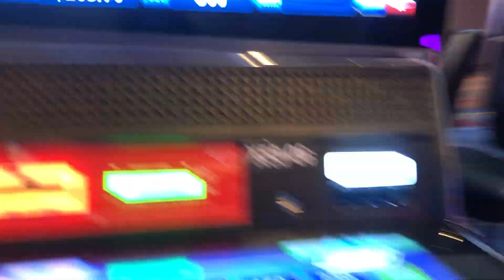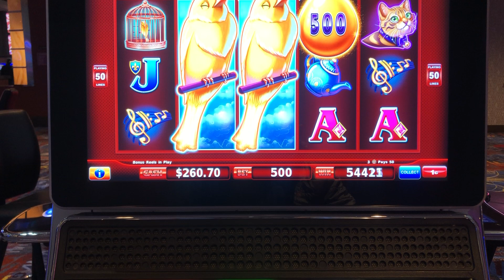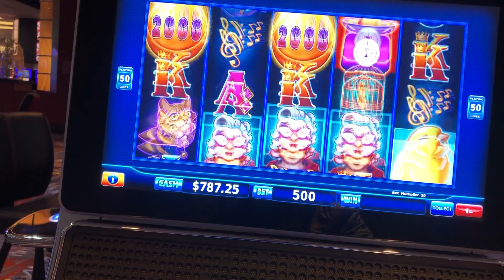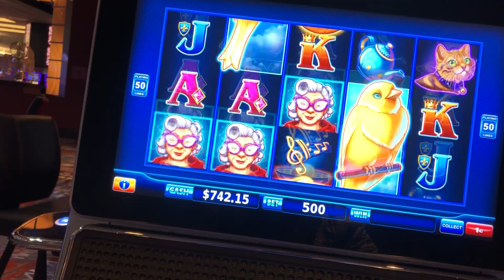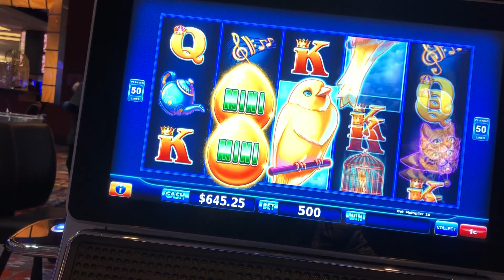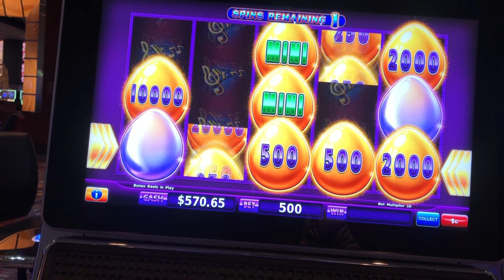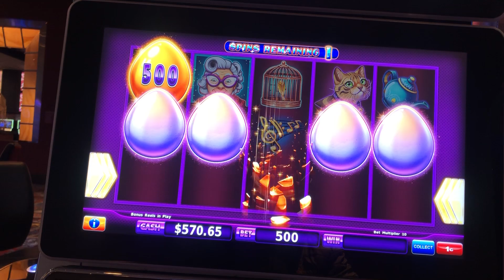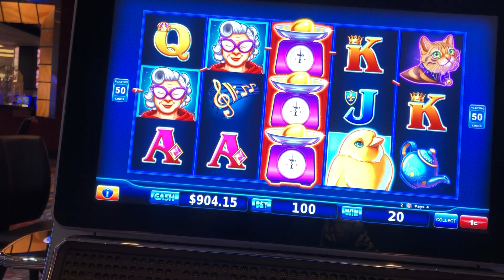WOW!! FIRST SPIN Sweet Tweet Slot Drop & Lock Resorts World Casino, NYC